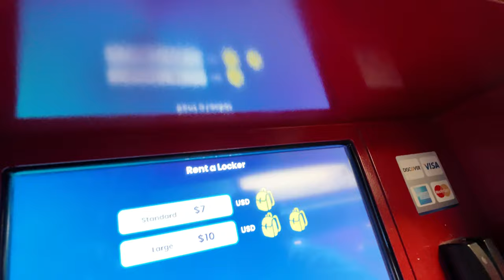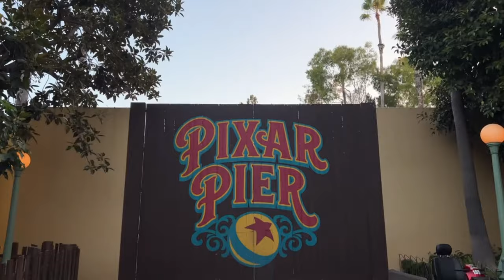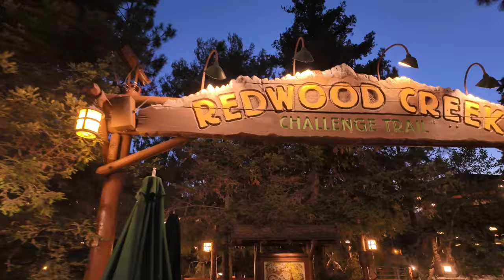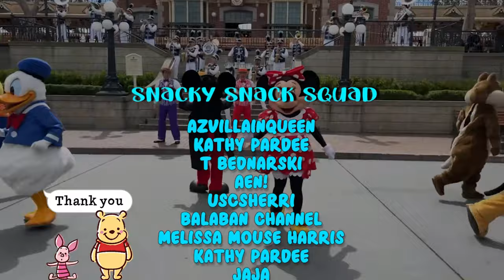Watch This BEFORE going to Oogie Boogie Bash 2024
(Todas nuestras enlaces)

►Want to send us Magic Mail? ✨📨 19069 Van Buren Blvd.

📷 Content Creators!